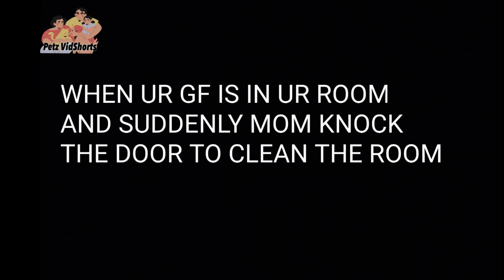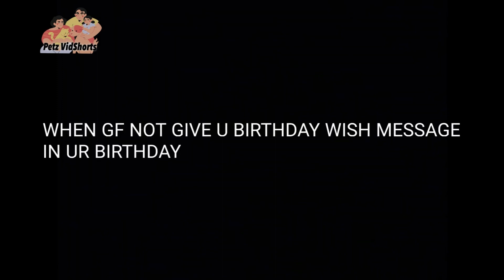Cute & Funny Dogs 2022🐶 Funniest Cutest Pet Video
Welcome to Petz VidShorts, this channel has videos and sorts about funny, cute, hilarious, fluffy cats and dogs. We are here to fill your life with more furry, funny things the adorable friends in our lives do. Every day we'll have a new compilation of the funniest home videos of all pets and animals! So grab the popcorn🍿, relax and have a laugh with us.😹